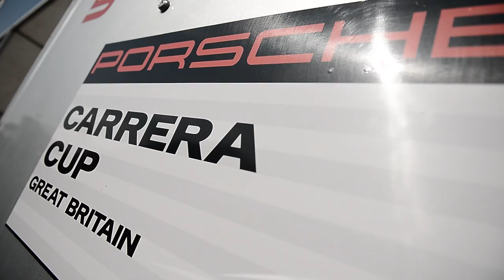Behind the scenes with Kelvin Fletcher - 2013 Porsche GT3 cup challenge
On his debut year racing for Porsche, Kelvin Fletcher wins his last race of the season at Silverstone  placing him 3rd overall in the Porsche GT3 cup challenge.

Filmed and Edited by Chris Wallbank Photography and Wiisetree Creative

We are Wiisetree Creative, based in Yorkshire.